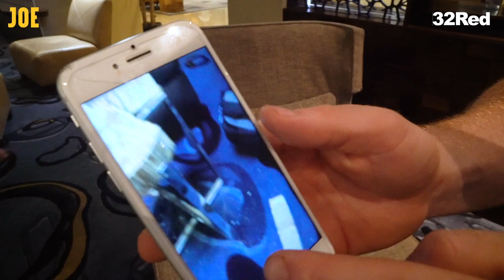EXCLUSIVE: Carl Frampton on the freak injury that ruined his comeback fight | TKO #27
The TKO team were in Philadelphia for Carl Frampton's return to the ring against Mexico's Emmanuel Dominguez when disaster struck and an ornamental plinth fell onto his hand and broke it, forcing him to pull out of the fight. This is the full, emotional story of what happened and where he goes from here.